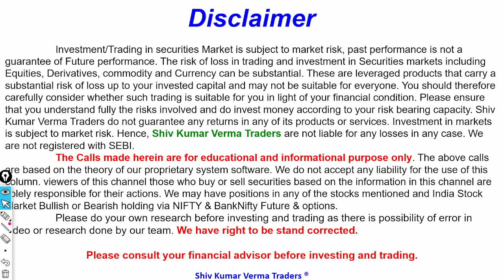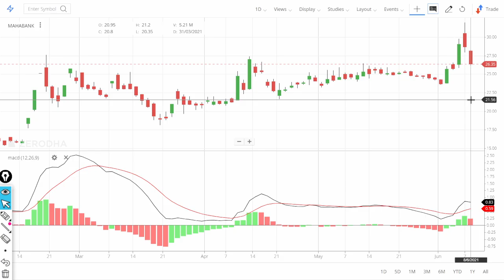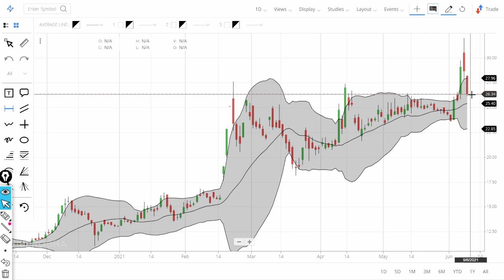Why Bank of Maharashtra Share price is falling? Latest News Bank privatization. Bank of Maharashtra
BankofMaharashtra Share Price NSE
 BankofMaharashtra Share Price BSE

0:02 Introduction about the company
In this video we will learn about Why Bank of Maharashtra Share price is falling? Latest News Bank privatization. Bank of Maharashtra
New Delhi: NITI Aayog has submitted the names of two public sector banks (PSBs) and one public sector general insurer, which can be sold off under the government's new privatisation policy, to the Core Group of Secretaries on Disinvestment.

Sources said that the Department of Investment and Public Asset Management (DIPAM), and the Department of Financial Services (DFS) will examine the names suggested by NITI Aayog and finalise the list of possible candidates in the financial sector for privatisation this year.
People in the know also said that Bank of Maharashtra and Central Bank are the top two candidates that has been favoured for privatisation, though the Indian Overseas Bank has also found favour for the exercise either this year or possibly later.

Further, according to sources, United India Insurance may be chosen candidate for privatisation among the three general insurers, given its relative better solvency ratio. However, financial sector experts also contend that Oriental Insurance, with the least solvency ratio among the three, may be favoured as it does not have overseas operations and inviting a private investor may be easier for it.

Also Read | Bank of Maharashtra, 3 other banks shortlisted for privatisation
The government had earlier indicated that banks under prompt corrective action (PCA) framework or weaker banks would be kept out of privatisation as it would be difficult to find buyers for them. This would have left three PSBs - Indian Overseas Bank, Central Bank and UCO Bank out of the government's disinvestment plan.
 This could allow them to be considered for privatisation.

Besides, both Bank of Maharastra and Central Bank are west focused banks where public sector bank presence is already stronger, allowing for more private sector entry.

This leaves the room open for only six banks - UCO, IOB, Central Bank, Bank of Maharastra, Punjab and Sind Bank, and Bank of India for privatisation. The selection was from among this list.

Also Read | Govt now plans to privatise IDBI Bank, put The Ashok on lease
The government has infused Rs 5,500 capital in the Punjab and Sind Bank. This would make it wait for at least couple of years before considering privatisation. Bank of India is a very large bank that also could create problems in finding a buyer at this time. With UCO Bank, the government may like to have some presence of a state-run bank on the eastern part of the country. So, the candidates have to be from the remaining three banks.

"Privatisation mentioned in Budget 2021"
7. How to earn daily Rs. 2000 risk free by Option selling (PUT & CALL option writing)
01:06 - Fundamentals of the stock
03:06 - Technicals Analysis of the stock

06:06 - Our Recomendation
07:00 Conclusion

Yours
At YouTube Channel Share Latest News Trader
ShivKumar VermaTraders